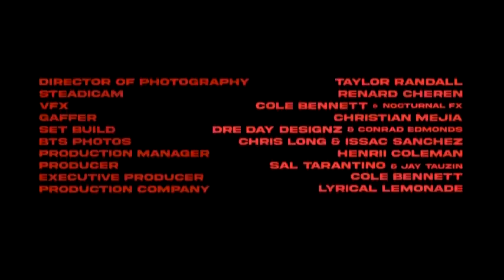xxtentacion &juice wrld & young thug (Bad boy)